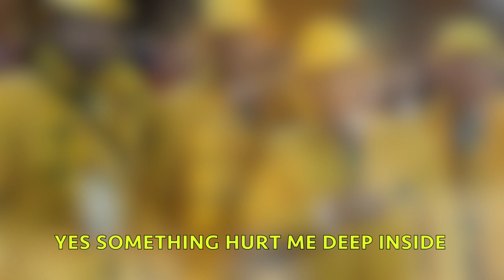Australian Pie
A parody song about Australian sport.
Written  by Jimmy Regan.
Video by Colin Hill